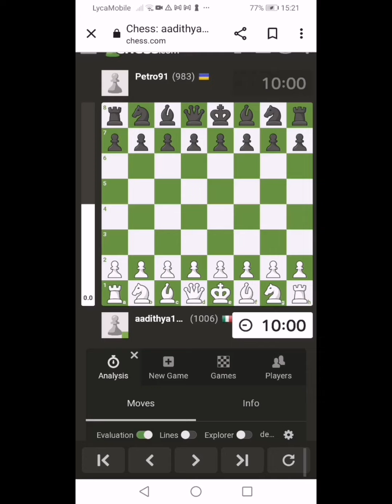The game that got me to 1000!!! + satisfying pawn checkmate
The Elo[a] rating system is a method for calculating the relative skill levels of players in zero-sum games such as chess. It is named after its creator Arpad Elo, a Hungarian-American physics professor.

The Elo system was invented as an improved chess-rating system over the previously used Harkness system,[1] but is also used as a rating system in association football, American football, baseball, basketball, pool, table tennis, various board games and esports, and more recently large language models.

The difference in the ratings between two players serves as a predictor of the outcome of a match. Two players with equal ratings who play against each other are expected to score an equal number of wins. A player whose rating is 100 points greater than their opponent's is expected to score 64%; if the difference is 200 points, then the expected score for the stronger player is 76%.

A player's Elo rating is represented by a number which may change depending on the outcome of rated games played. After every game, the winning player takes points from the losing one. The difference between the ratings of the winner and loser determines the total number of points gained or lost after a game. If the higher-rated player wins, then only a few rating points will be taken from the lower-rated player. However, if the lower-rated player scores an upset win, many rating points will be transferred. The lower-rated player will also gain a few points from the higher rated player in the event of a draw. This means that this rating system is self-correcting. Players whose ratings are too low or too high should, in the long run, do better or worse correspondingly than the rating system predicts and thus gain or lose rating points until the ratings reflect their true playing strength.

Elo ratings are comparative only, and are valid only within the rating pool in which they were calculated, rather than being an absolute measure of a player's strength.

Arpad Elo was a master-level chess player and an active participant in the United States Chess Federation (USCF) from its founding in 1939.[2] The USCF used a numerical ratings system, devised by Kenneth Harkness, to allow members to track their individual progress in terms other than tournament wins and losses. The Harkness system was reasonably fair, but in some circumstances gave rise to ratings which many observers considered inaccurate. On behalf of the USCF, Elo devised a new system with a more sound statistical basis.[3] At about the same time, György Karoly and Roger Cook independently developed a system based on the same principles for the New South Wales Chess Association.[4]

Elo's system replaced earlier systems of competitive rewards with a system based on statistical estimation. Rating systems for many sports award points in accordance with subjective evaluations of the 'greatness' of certain achievements. For example, winning an important golf tournament might be worth an arbitrarily chosen five times as many points as winning a lesser tournament.

A statistical endeavor, by contrast, uses a model that relates the game results to underlying variables representing the ability of each player.

Elo's central assumption was that the chess performance of each player in each game is a normally distributed random variable. Although a player might perform significantly better or worse from one game to the next, Elo assumed that the mean value of the performances of any given player changes only slowly over time. Elo thought of a player's true skill as the mean of that player's performance random variable.

A further assumption is necessary because chess performance in the above sense is still not measurable. One cannot look at a sequence of moves and derive a number to represent that player's skill. Performance can only be inferred from wins, draws and losses. Therefore, if a player wins a game, they are assumed to have performed at a higher level than their opponent for that game. Conversely, if the player loses, they are assumed to have performed at a lower level. If the game is a draw, the two players are assumed to have performed at nearly the same level.

Elo did not specify exactly how close two performances ought to be to result in a draw as opposed to a win or loss. Actually, there is a probability of a draw that is dependent on the performance differential, so this latter is more of a confidence interval than any deterministic frontier. And while he thought it was likely that players might have different standard deviations to their performances, he made a simplifying assumption to the contrary.